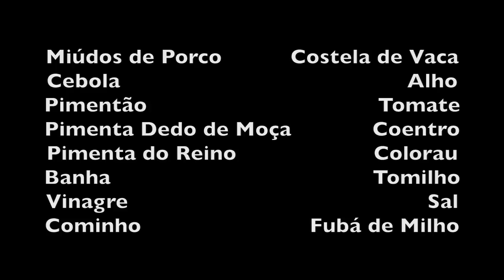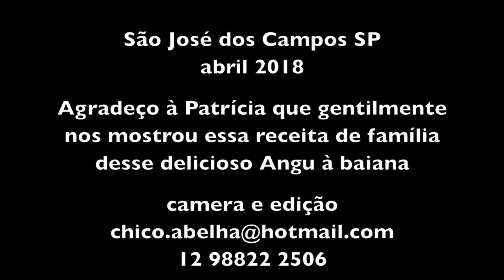ANGU À BAIANA NA CASA DA ALEXANDRINA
INGREDIENTES DO ANGU

Miúdos de Porco           Costela de Vaca
Cebola                                              Alho
Pimentão                                     Tomate
Pimenta Dedo de Moça             Coentro
Pimenta do Reino                      Colorau
Banha                                          Tomilho
Vinagre                                                Sal
Cominho                           Fubá de Milho

Os miúdos são a língua, o coração, os rins, os pulmões e a fígado.

Primeiro corta-se cebola, alho, pimentão e tomate para temperar a costela que será cozida na pressão.
Refoga-se a cebola e o alho na banha, depois coloca-se a costela até dourar. Coloca-se colorau, cominho, sal e pimenta do reino.
Adiciona-se água se preciso para não queimar. Quando refogada a costela despeja-se os tomates e o pimentão. Deixar cozinhar na pressão enquanto se prepara os miúdos e o angu.

Lava-se os miúdos em água e vinagre, depois corta-se em pequenos pedaços. Refoga-se a cebola e o alho na banha, depois os miúdos, os temperos secos, a pimenta dedo de moça, o tomate, o pimentão e o tomilho.

Tire a costela da pressão e desfie. Jogue a água da costela nos miúdos. Despeje a costela desfiada na panela junto com os miúdos. Corte coentro fresco e jogue na panela por cima. Deixe cozinha com fogo baixo.

Numa panela grande coloque agua para aquecer. Num recipiente despeje o fubá e coloque água. Mexa e despeje na panela com água morna. Salgue e não pare de mexer.

Numa panela pequena doure alho na banha, que será despejado no angu que está sendo cozido. Em meia hora ele deve estar no ponto de uma sopa grossa de fubá. Se estiver muito grosso adicione água durante o processo.

Está pronto o angu à baiana. Bom Apetite!